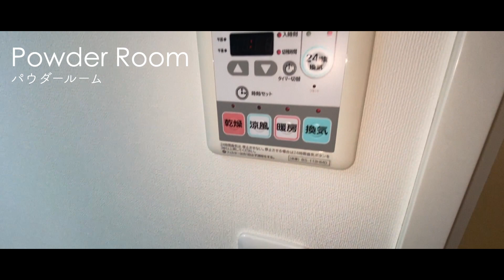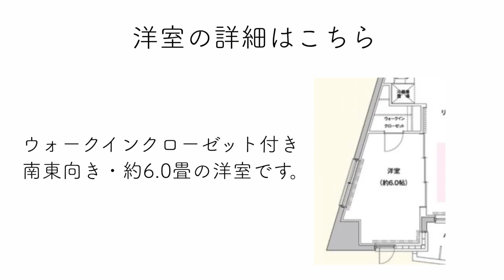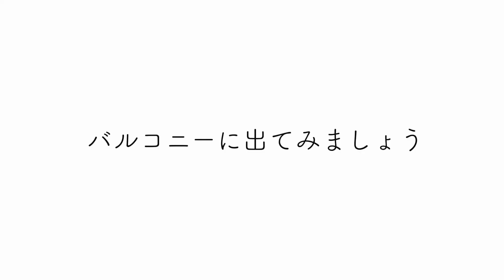【満開の桜を見渡せる最高のロケーション】外濠公園沿いに建つ高級分譲マンション「エステムプラザ市谷外濠公園」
≪物件概要≫
建物名　エステムプラザ市谷外濠公園
住所　東京都新宿区市谷本村町2-6

≪募集条件≫
1LDK(40.98㎡)